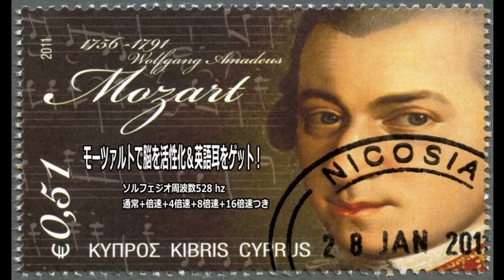モーツァルトのアイネ・クライネ・ナハトムジークde英語脳をゲット！脳活性化＆英語耳をゲット！2,4,8,16倍速つき【ソルフェジオ528hz】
00:00:00| 01.アイネ・クライネ・ナハトムジーク ‹通常速度›
00:06:10| 02. アイネ・クライネ・ナハトムジーク ‹2倍速›
00:09:16| 03.アイネ・クライネ・ナハトムジーク ‹4倍速›
00:10:50| 04. アイネ・クライネ・ナハトムジーク ‹8倍速›
00:11:37| 05. アイネ・クライネ・ナハトムジーク ‹16倍速›

モーツァルトの曲は、高周波音を使用しているため、脳が活性化され、不眠解消、記憶力回復、認知症予防、さらには英語耳までできてしまうと言われています。今回は、モーツァルトのアイネ・クライネ・ナハトムジーク ト長調 K.525 第1楽章を、今話題のソルフェジオ528Hzにチューニングし、さらには、音楽や音を速く聞くと、脳が活性化されるという実験データをもとに、2倍速、4倍速、8倍速、16倍速にしたファイルもつけました。まさに、至極のモーツァルト脳活性化ミュージックファイルです。

【ソルフェジオ周波数528Hzについてはこちらをチェック！】

※クラッシック音源はロイヤリティーフリーclassic音楽『CMSL Classical masterpieces Sound Library』を利用しています。